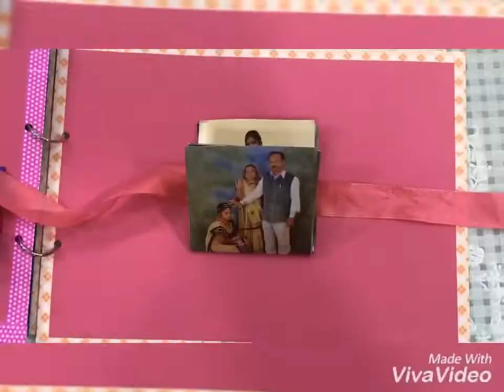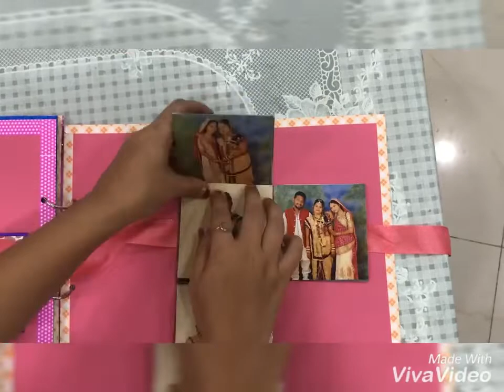Birthday Scrapbook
Gift your loved ones, on a special occasion.
Leave comment to order.